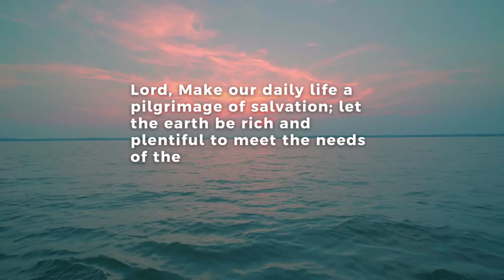EveningPrayer // 5.4.22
EveningPrayer // May 4, 2022